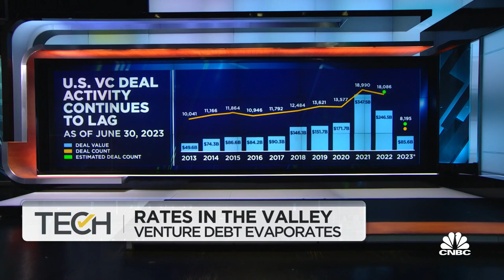Startups strapped for funding amid venture debt drought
CNBC's Kate Rooney and Deirdre Bosa join ‘Squawk on the Street’ to discuss how several startups have been impacted after venture capital loans evaporated in the wake of Silicon Valley Bank’s collapse.